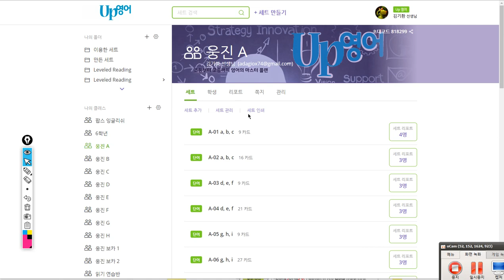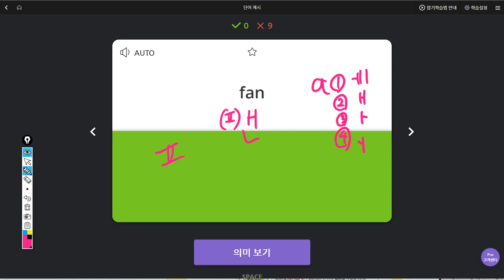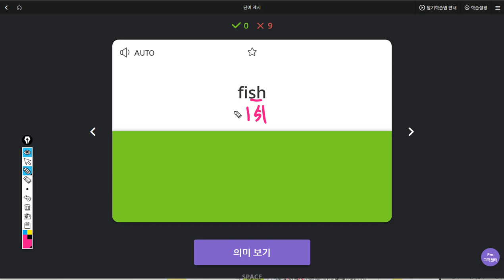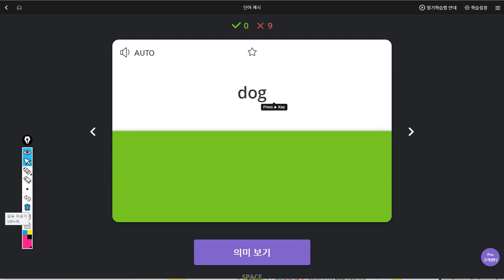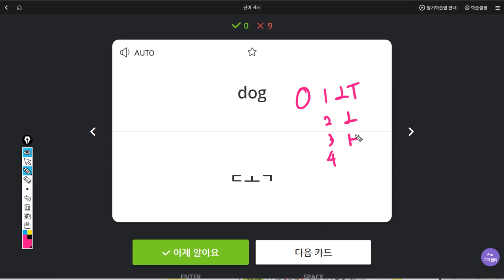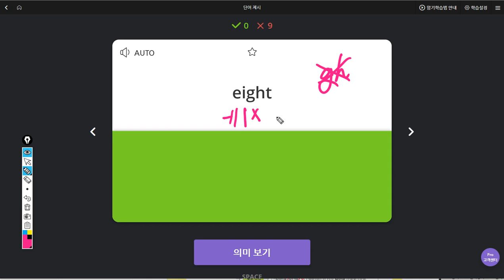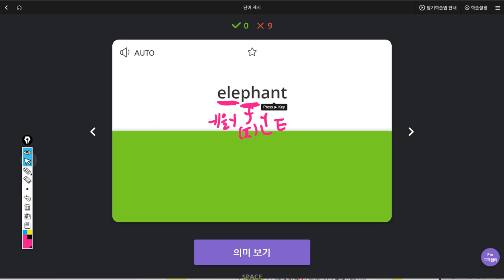전현준 2019 08 14 일대일